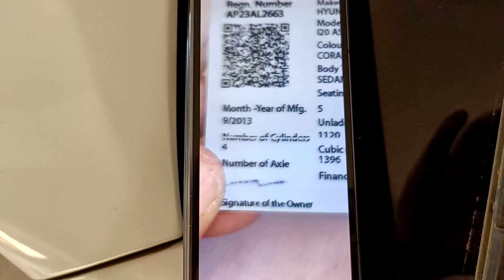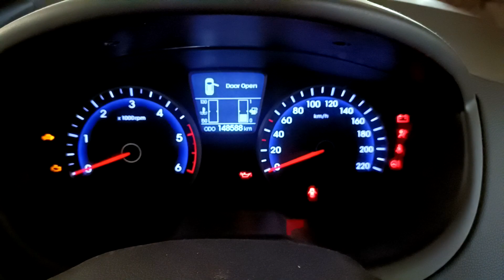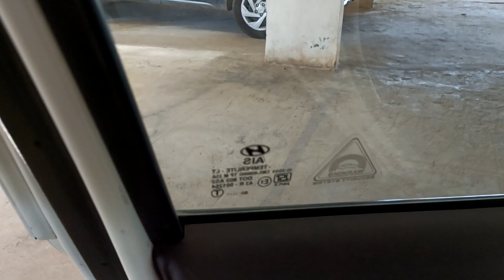హుండాయ్ i20 asta 1.4 డీజిల్ | నవంబర్ 2013 మోడల్ | AP&TS అమ్మబడును 9603334682🙏💐